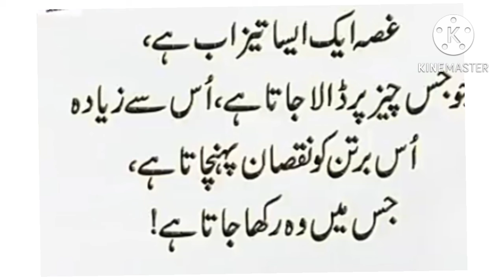Ar3040/غصہ ختم کرنے کا آسان طریقہ